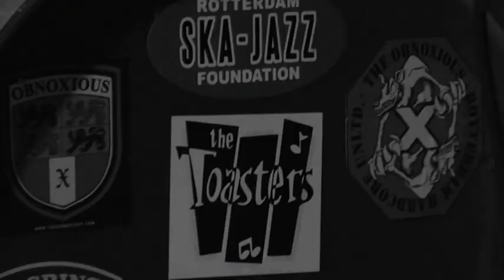ARCHIVES 2017 - THE TOASTERS à la Secret Place - samedi 6 Mai 2017 - volet 2